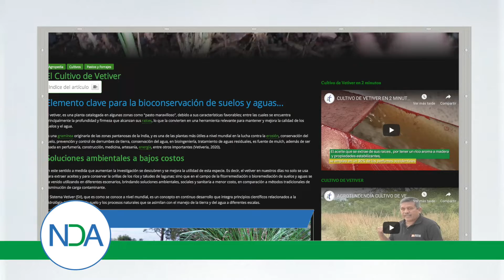Avance Noticias Del Agro 12 02 2020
MÉXICO: Gremio camaronero se pronuncia contra posibles importaciones

ARGENTINA: Can exportaciones de carne bovina hacia China

COLOMBIA: Sector floricultor y ejecutivo se unen para potenciar exportaciones

PUERTO RICO: Limitan actuación del Departamento de Agricultura en sector café

ESPAÑA: Empresas agrícolas buscan expandir su presencia en Rusia